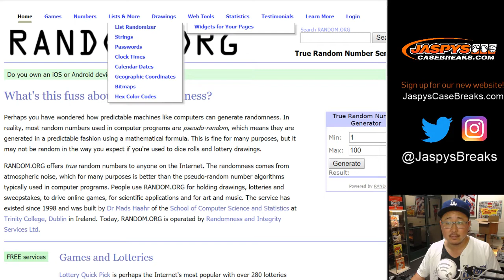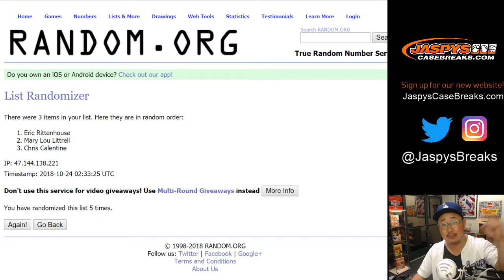Tu, 10/23/18 || BREAK CREDIT || 2018 Topps MUSEUM COLLECTION Baseball (MLB)